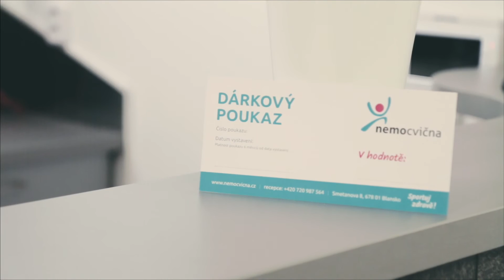Nemocvična - backstage video